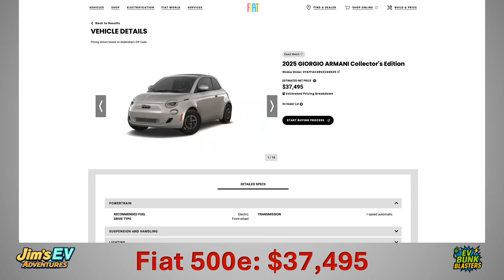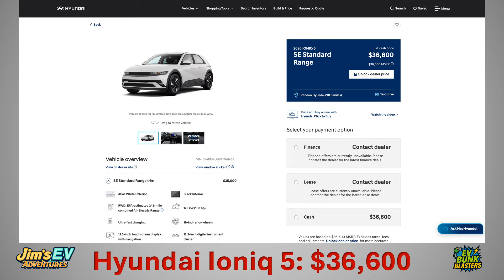EVBB Ep 20: Spending MORE on Gas to SAVE Money? DOUBTFUL!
Welcome back to another episode of EV Bunk Blasters. Today, we're drilling down, pun very intended, into that rally chant, drill baby drill. This video debunks common EV misconceptions about electric vehicles versus gas cars, using real-world numbers to show the hidden costs of gas vehicles and highlighting how much more gas cars cost over time. It explains why switching to an electric car can save money in the long run, offering important ev facts for those considering electric car maintenance and comparing electric cars vs gas cars.

If you are inclined, you can give a Super Thanks, or join me for a coffee at:

⏱️ Chapters:

00:00 – Opening Thoughts
00:22 – Opening Credits
01:14 – The Drill Down (Pun Intended)
02:07 – International Speedway Boulevard
02:39 – The Real Blast – It’s Called TCO
06:04 – The $49,500 Average Cost
07:57 – Closing Thoughts
08:32 – PLEASE SUBSCRIBE!
09:00 – Outro

Hey EV Adventurers, welcome back to Jim's EV Adventures! This episode of EV Bunk Blasters tackles common **myths** surrounding **oil** production and the environmental impact of **drilling rigs**. We compare the true costs and efficiency of traditional **fossil fuels** versus an **electric vehicle**, using clear visuals to expose the real-world differences. Join us as we cut through the noise and get real about **energy** consumption.